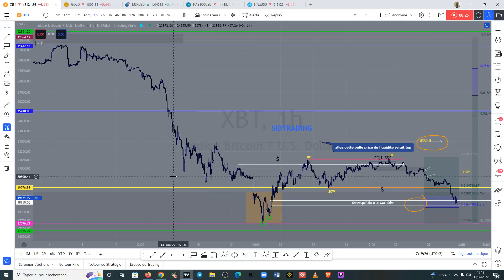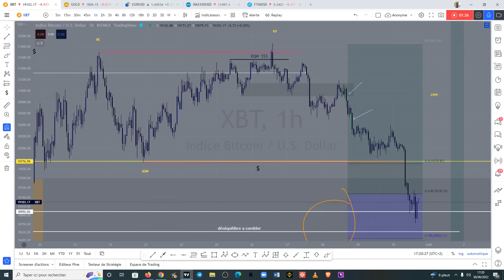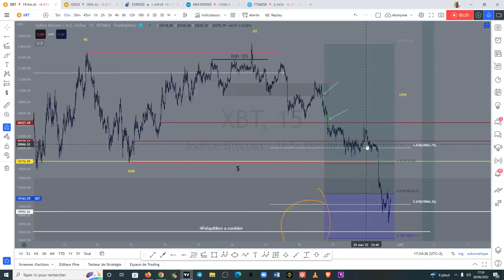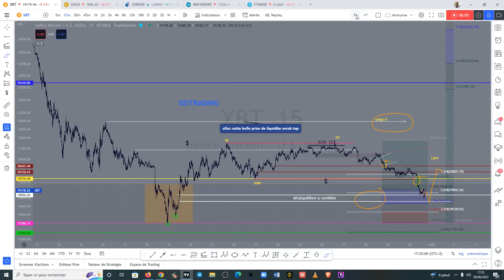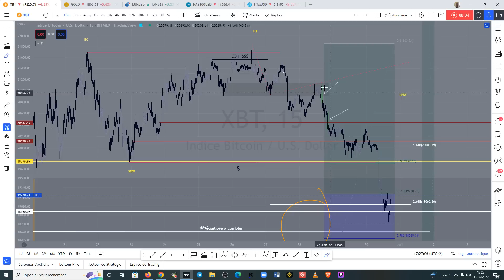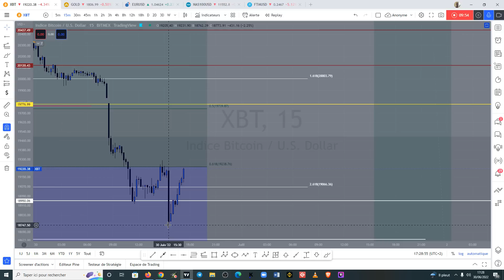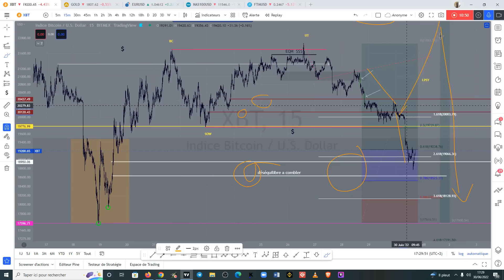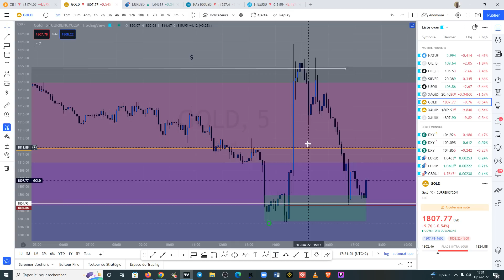⚡️⚡️BITCOIN BTC QUE SE PASSE T-IL??? 🧐🧐🧐 ➡️